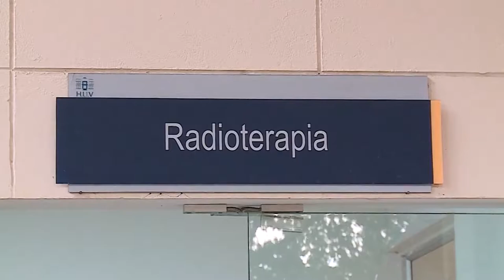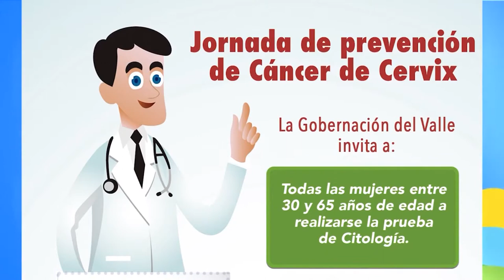Gobierno realiza jornadas de tamizaje de detección de cáncer de mama y cérvix en seis municipios